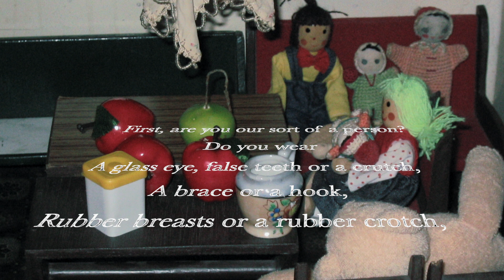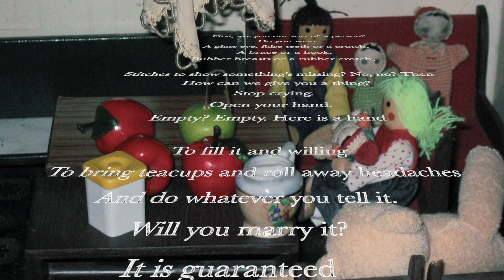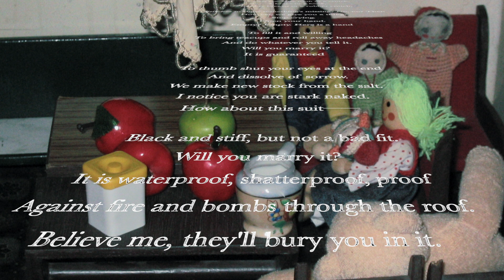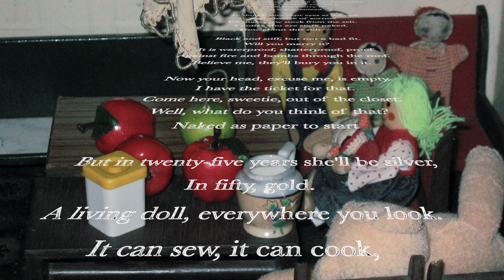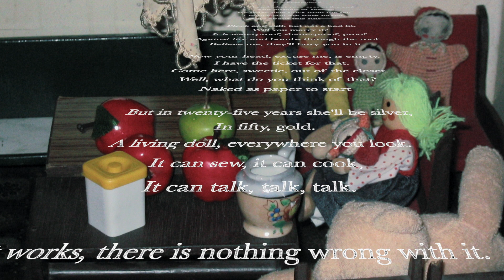The Applicant - Chiel Meijering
for saxophone quartet and mezzo-soprano, 1991 / text: Sylvia Plath, translation: Anneke Brassinga
Performed by the Syrinx Saxophone Quartet